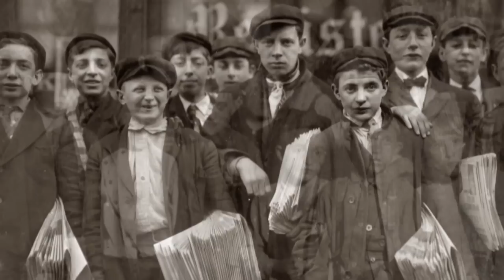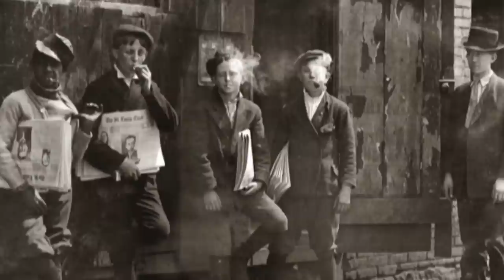Newsies at the turn of the century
Newsboys as young 6 years old hit the streets of Wilmington, St. Louis, New Haven, Jersey City, St. Louis and New York City. The HD photos and video give a glimpse of life on the streets for these young boys: Hard work, gambling, smoking and fighting.

All photographs are from the lens of Lewis Wickes Hine, 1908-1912, courtesy of the Library of Congress. Video is from the American Mutoscope and Biograph Company, 1903, courtesy of the Library of Congress. Frozen Bill Cakewalk is performed by Arthur Pryor's Band, 1909, courtesy of archive.org.

More photographs by Lewis Hine are available at Shorpy.com.